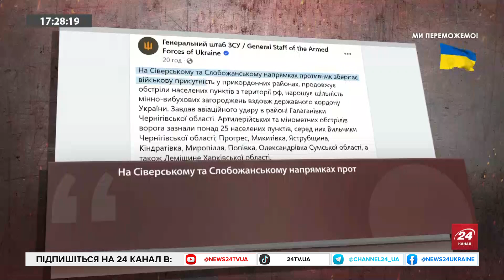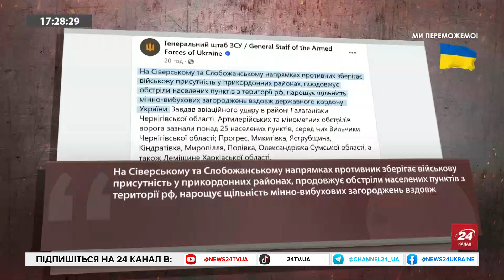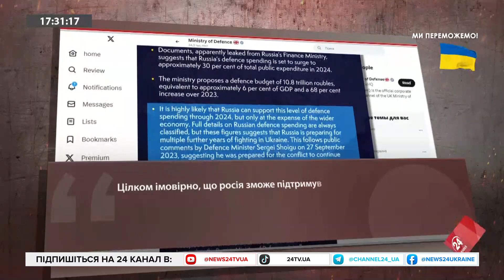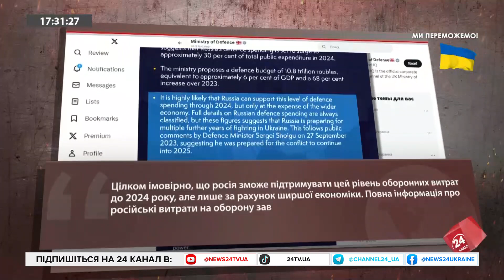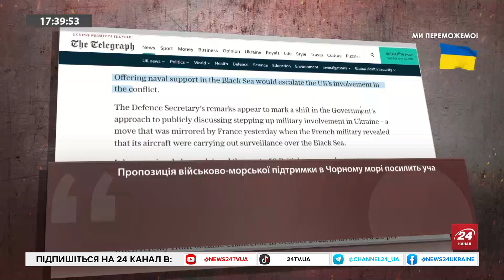СВІТАН: Яку ЗБРОЮ будемо виготовляти спільно із Заходом / РОТАЦІЯ військ ворога під БАХМУТОМ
Гість ефіру Олексія Печія військовий експерт Роман Світан розповів про навчання українських військових британськими інструкторами та про перспективи виготовлення зброї в Україні разом із західними партнерами.